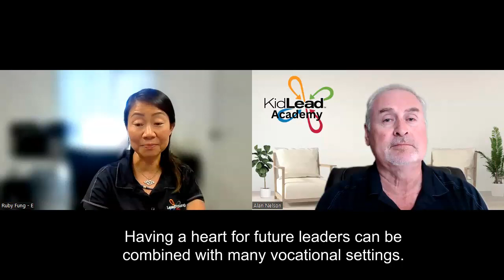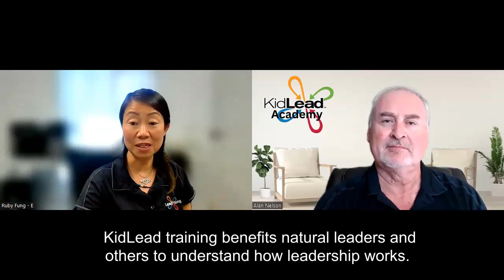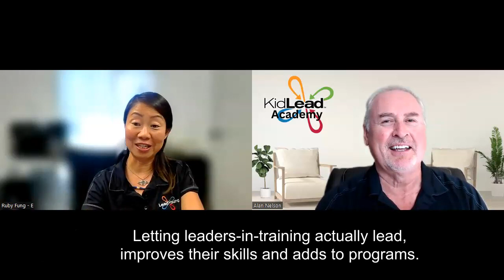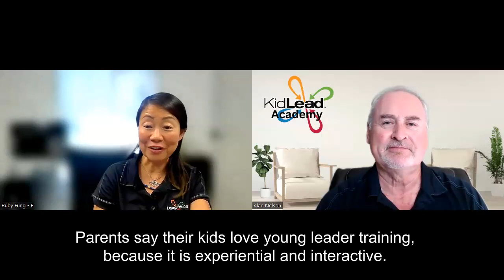The Gift of Leadership for Chinese Americans: Expert advice from a KidLead trainer in Irvine, CA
Chinese culture parents are known for how much they value their kids and invest to develop them. Anyone who has visited China can see that in the number of malls, stores, and activities, designed specifically for children. Dr. Nelson loves China and has trained many people there. One of the strongest Chinese communities in the United States is in Irvine, California. Ruby Fong is a certified KidLead trainer there as well as a seasoned children's minister. This interview provides practical insights for those in either or both Chinese and faith communities, to consider leadership development along with traditional spiritual formation.

For more info on a concentrated online course for parents who want to develop their child's leadership potential, go

For more info on a free leadership parenting assessment, go

For more info on a free assessment to estimate a child's leadership aptitude, go

For more info on a free webinar, 10 Benefits of Developing Your Child's Leadership Potential, go